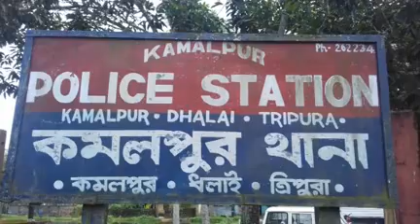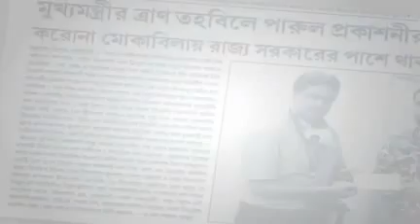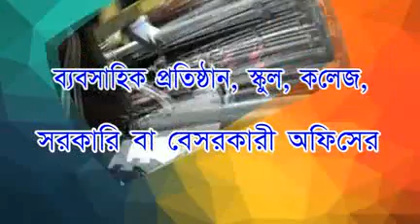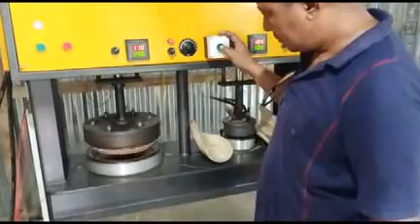3011 2020 Beng 3